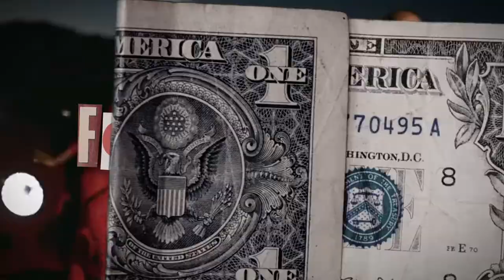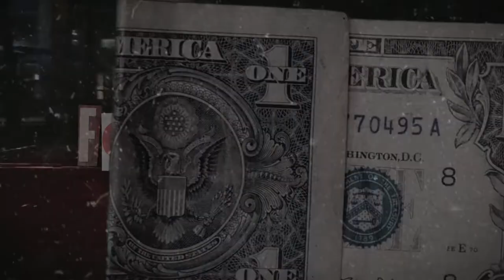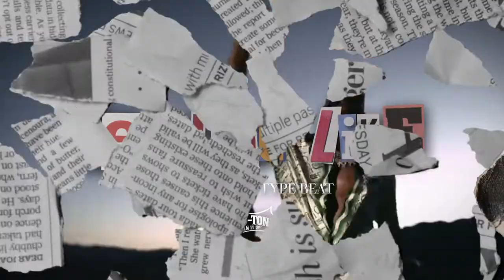(FFNP) Kalan.frfr x Blxst ~ Feeling Like (Prod. 2Tone x Codax)